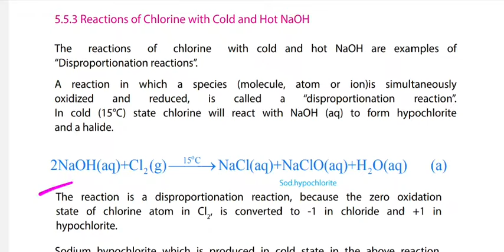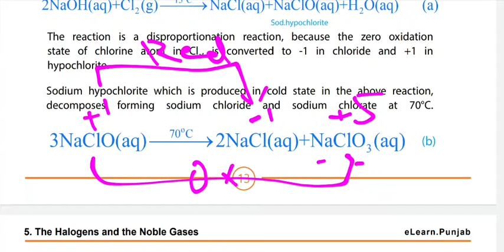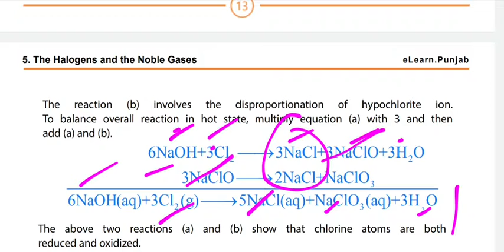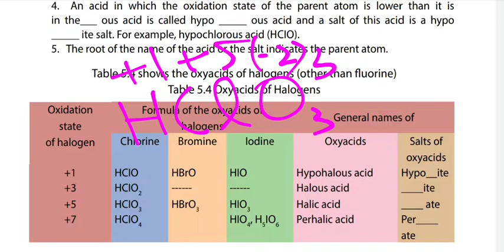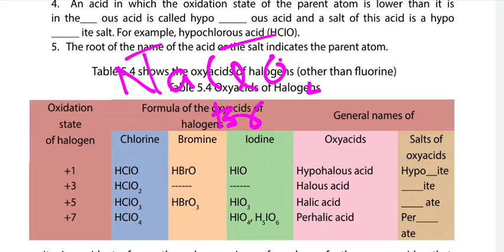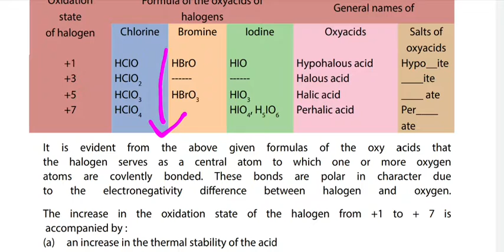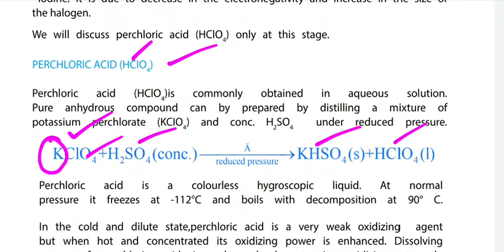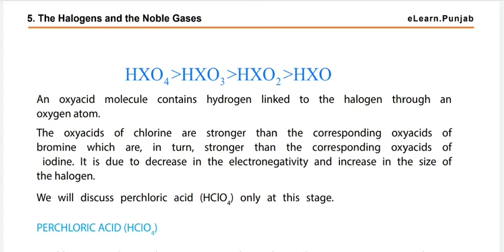OxyAcids & reaction of chlorine with cold and Hot NaOH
In this lecture we will discuss the reactions of Chlorine with cold and Hot sodium hydroxide(NaOH). Also we discuss the oxyacids of various halogens